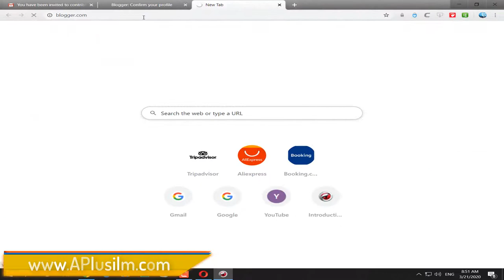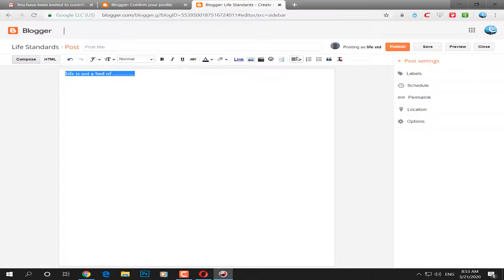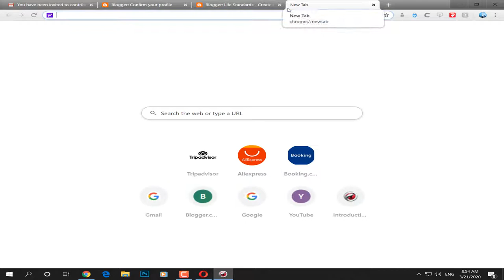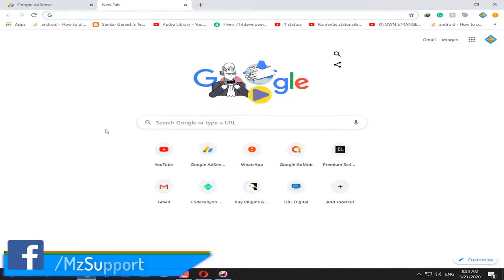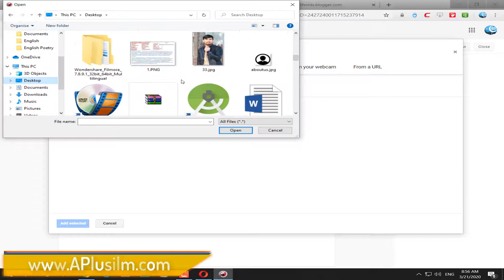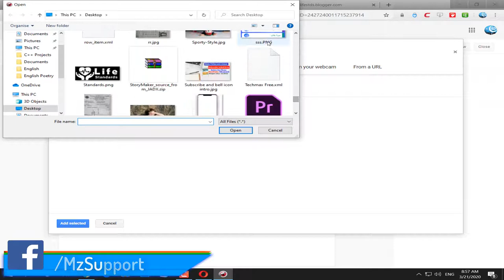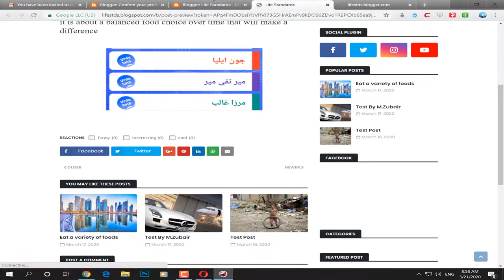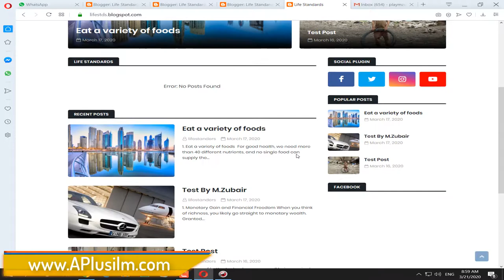How to Wire first Post on BlogSpot